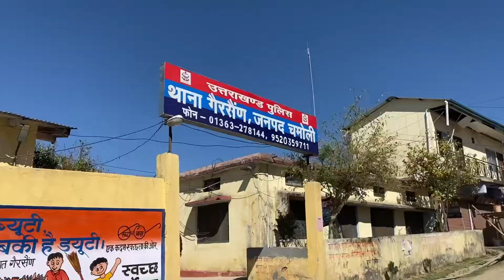होली के रंग आप के संग || होली प्यार से खेले लड़ाई झगड़ा ना करें 👏